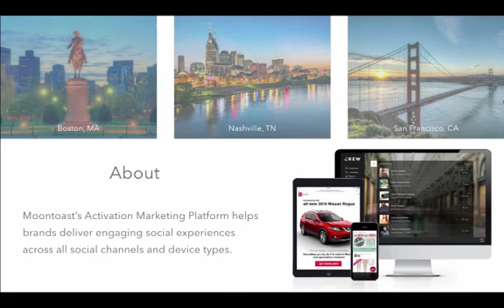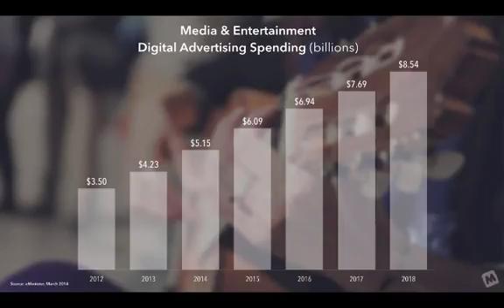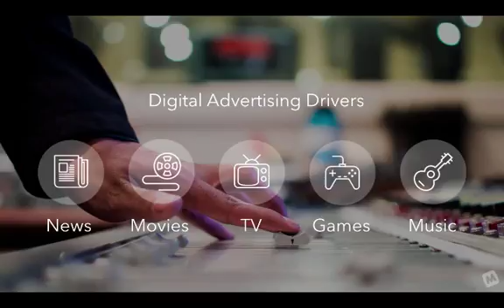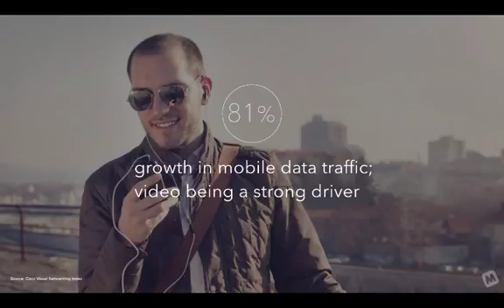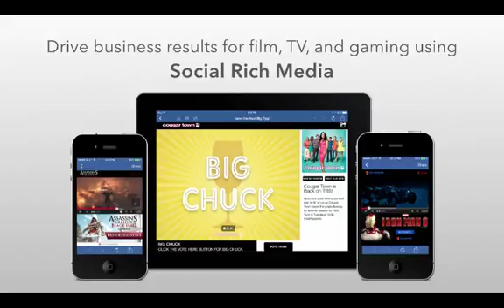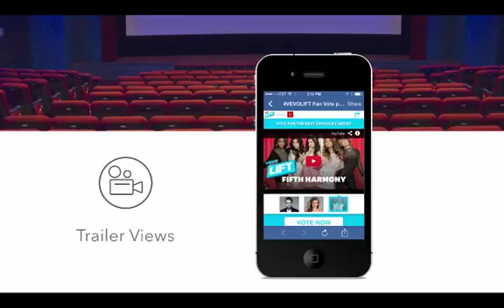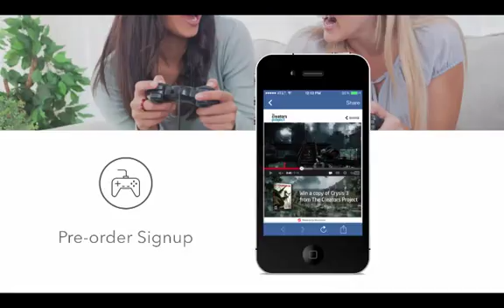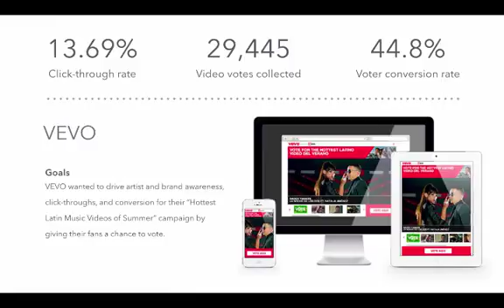Behind the Scenes: How the Entertainment Industry is Tapping into Social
Social channels have quickly become an extension of a brand's image, product and voice — and for good reason. Today's digital audiences expect to engage with brands on a more personal level, and in the Entertainment Industry, that engagement is at all times, on all devices, and on all networks.

This presentation goes over how Entertainment brands are using social media in their marketing campaigns. Learn:

- How social is used to instill excitement in a fan base
- Ways to drive business results for film, TV, and gaming
- Methods for reaching your audience at moments that most influence their decisions
- Successful campaigns from some of the biggest entertainment brands